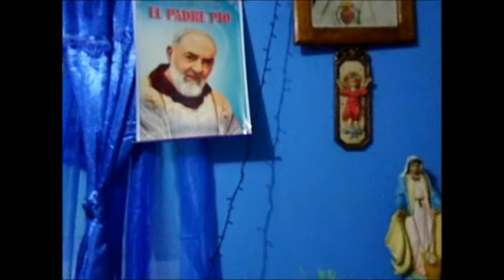Trisagio Parte II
Segunda y final parte del Trisagio de Isaías...